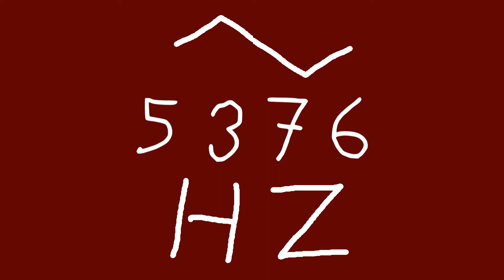5376 hz triangle